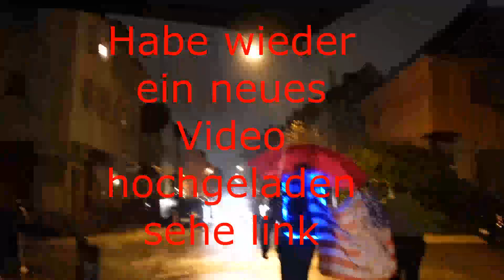Sie waren heute wenig aber ganz schön laut!